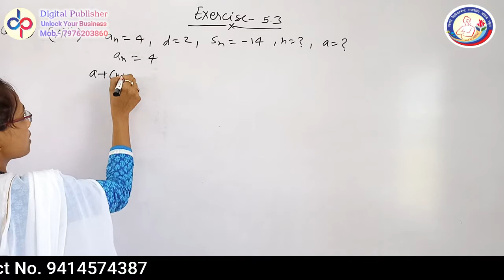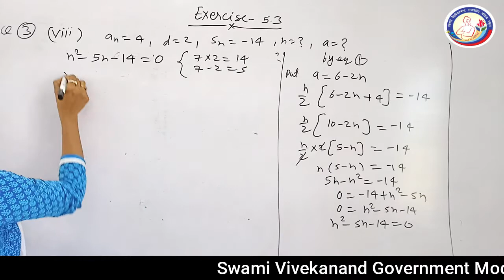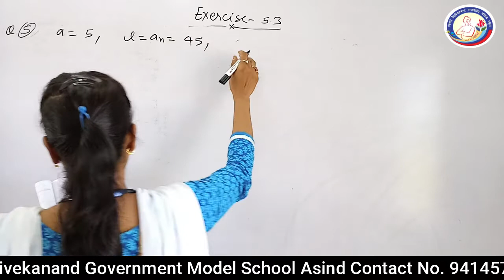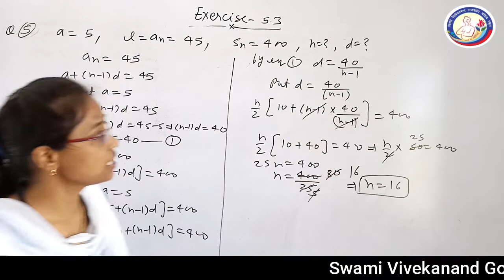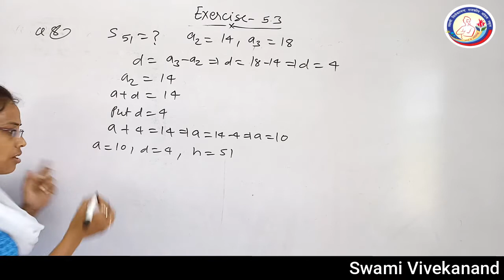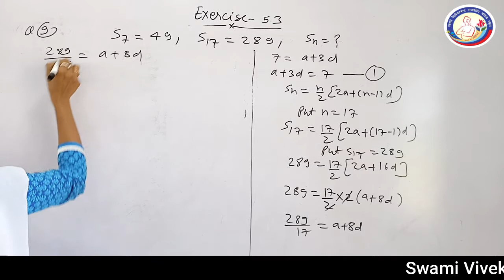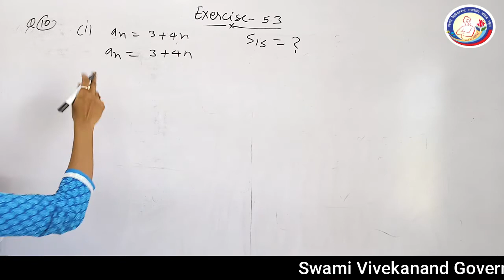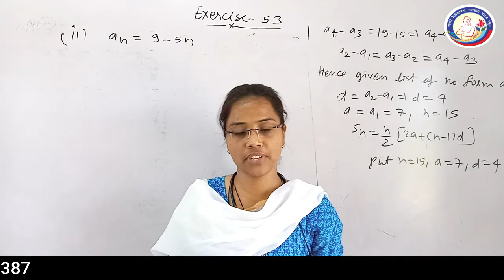Maths Class-10th Ch-5 Arithmetic Progressions Exercise -5.3 Part-2 By Ritu Solanki SVGMS ASIND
Dilkhush Kumawat
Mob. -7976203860